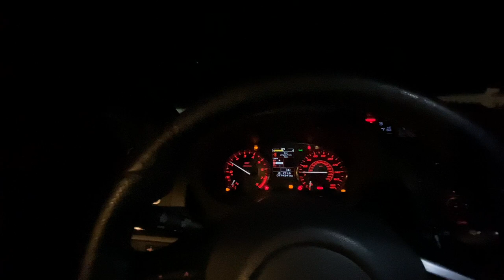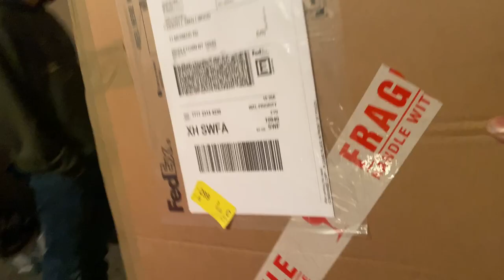MODIFYING MY HT AUTOS FENDER FLARES PART 1: CUTTING AND TEST FITTING!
Modifying my flares so I don’t take another L if I get my front splitter ripped off again :/ comment like and sub gltttt